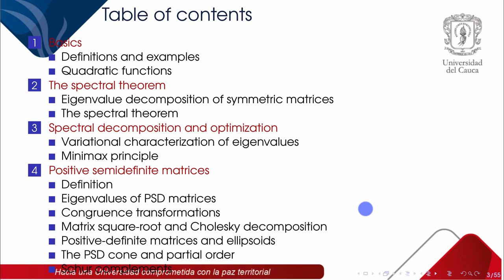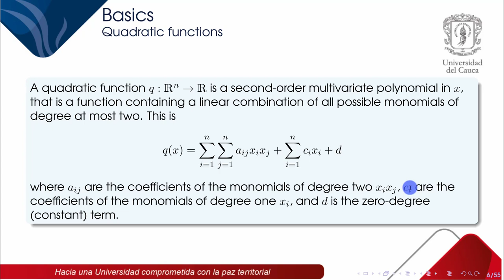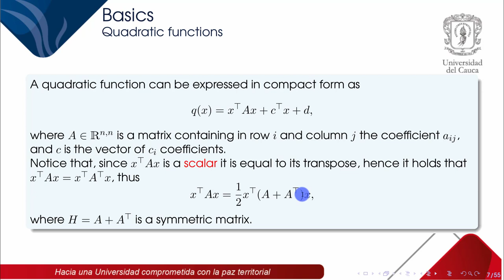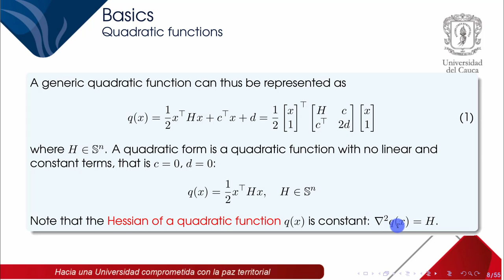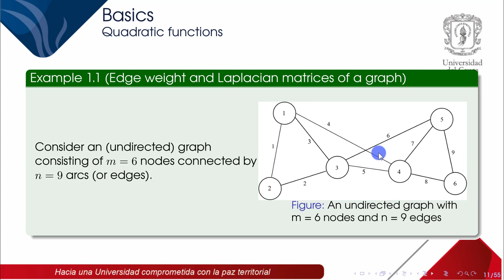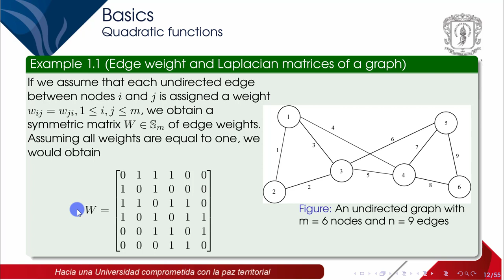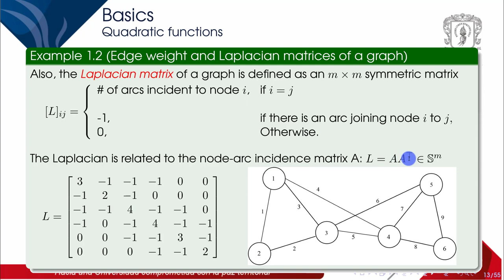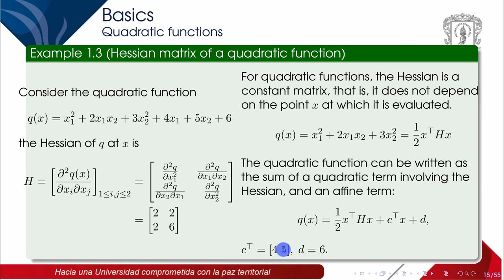Chapter 4: Symmetric Matrices (1. Basics)